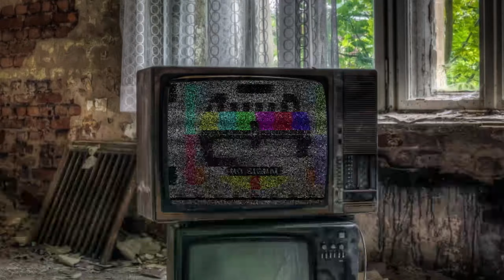The Black Rune #16 | Challenge difficulty | God of War | 2024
Welcome to new episode of God of War